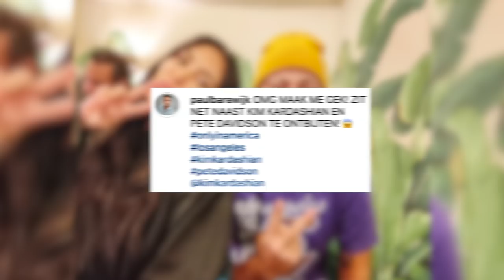Kim Kardashian & Pete Davidson Take Selfies With Tourist During DATE Outing!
It looks like Pete Davidson and Kim Kardashian are showing off their newly-confirmed romance in public now, as a lucky fan just snapped a pic with the couple last weekend while they were having a romantic breakfast date!